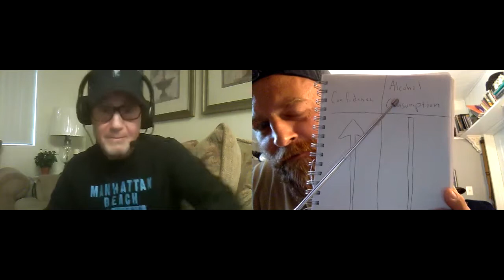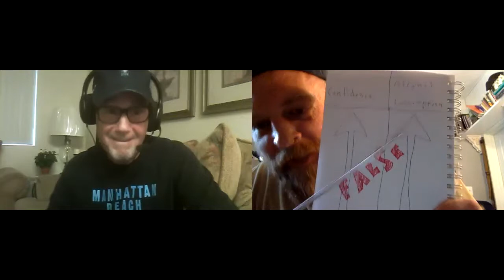Alcohol Consumption and Confidence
Joey C reveals 20 years of research and development data showing the correlation between alcohol consumption and confidence. Bobby C reveals 37 years of uncovering, recovering, and discovering his truth about abstinence, Alcoholics Anonymous, and that the correlation between alcohol and confidence may not be the same for everyone!